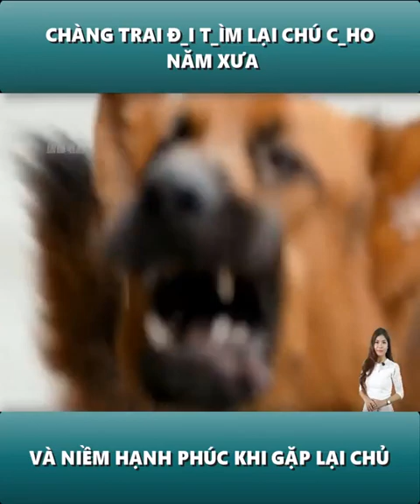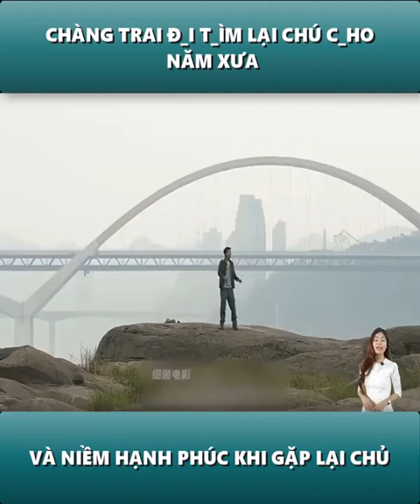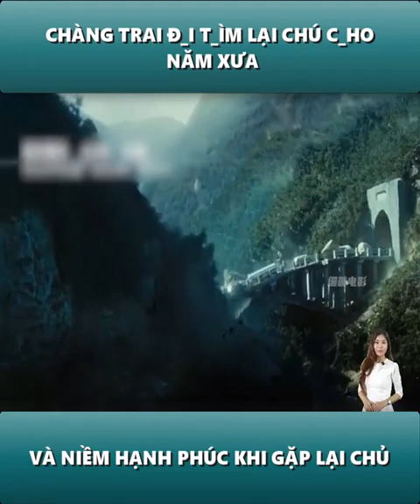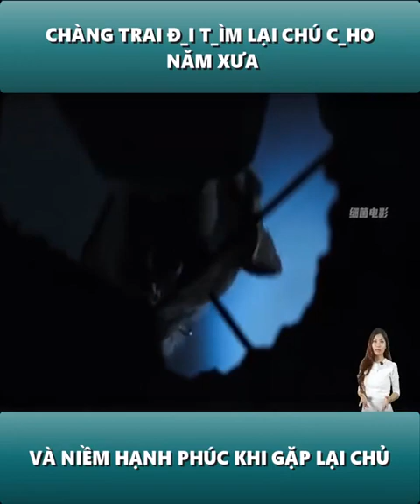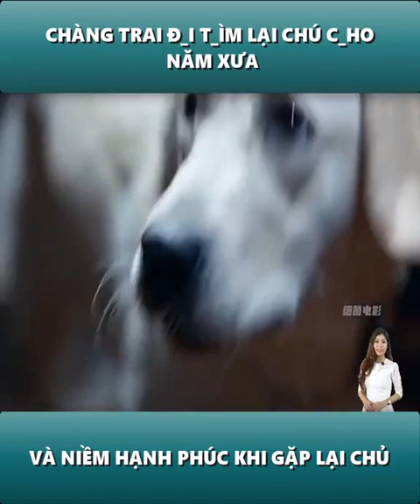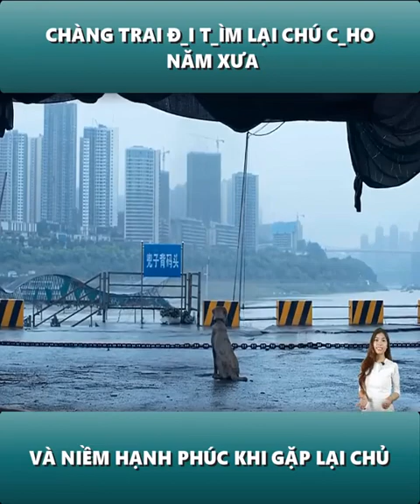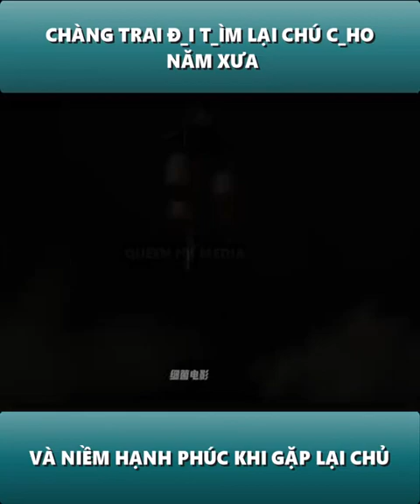8 tháng 2, 2023